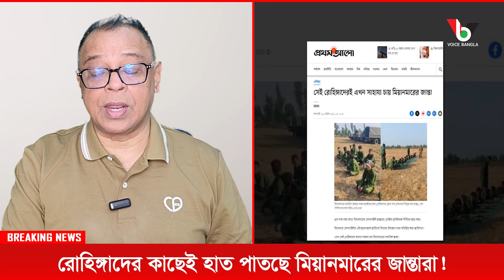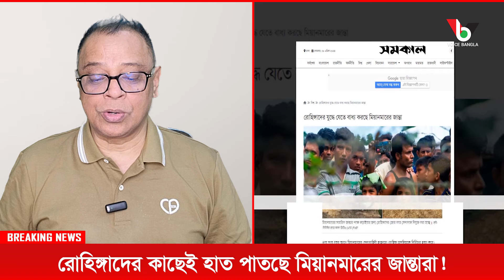রোহিঙ্গাদের কাছেই হাত পাতছে মিয়ানমারের জান্তারা! Mostofa Feroz I Voice Bangla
রোহিঙ্গাদের কাছেই হাত পাতছে মিয়ানমারের জান্তারা!

*** ANTI-PIRACY WARNING ***